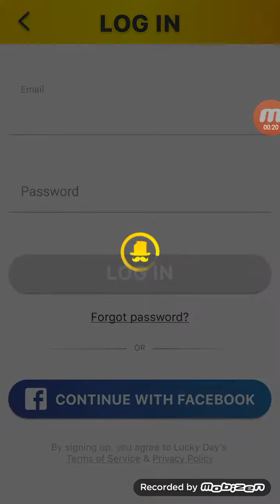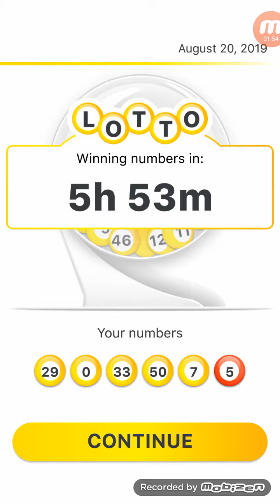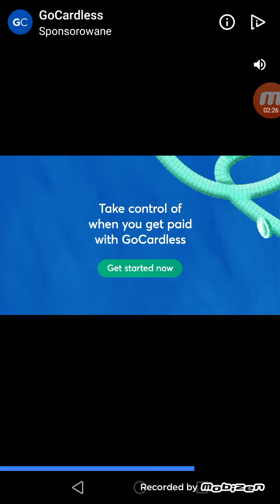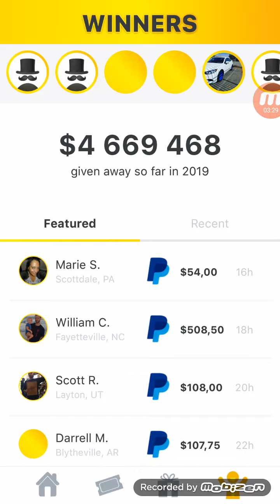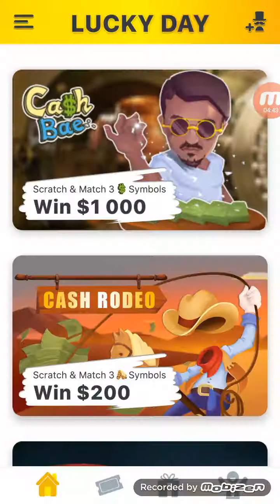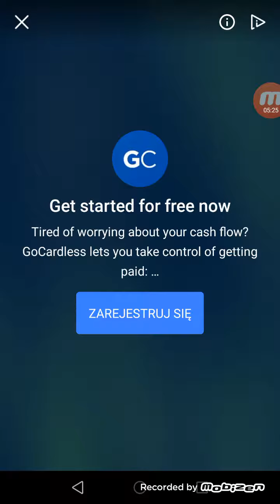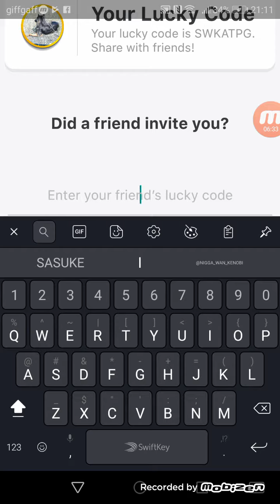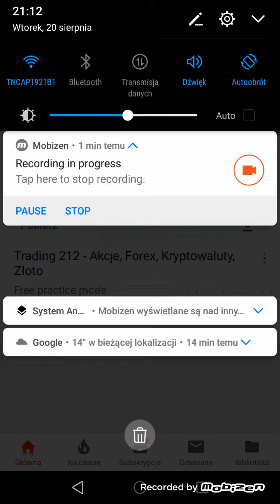Lucky day #1 BEGINNING